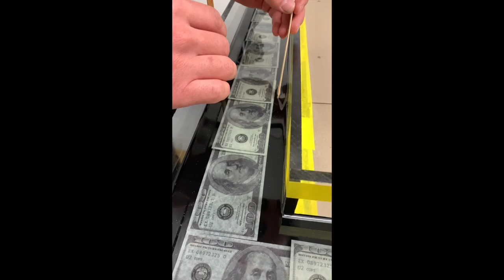$100 bill frame - How I made it!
A video showing how I created the $100 bill frame out of epoxy resin for the Wolf Of Wall Street artwork.